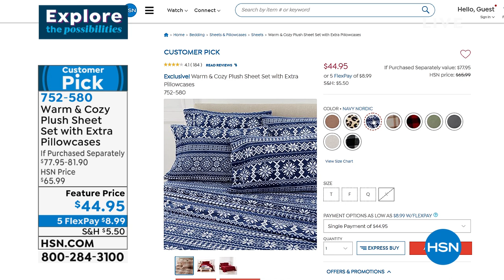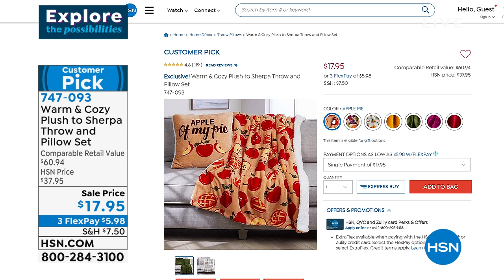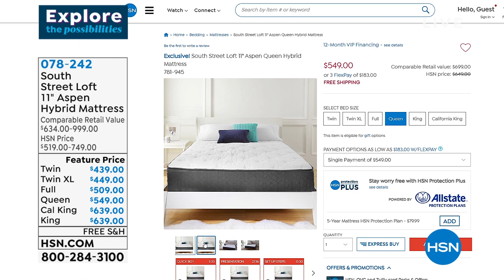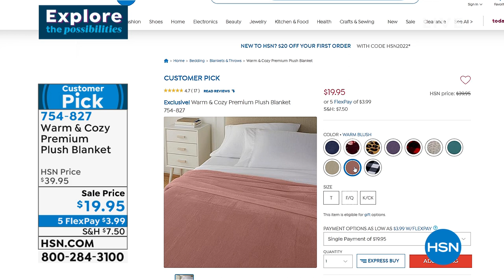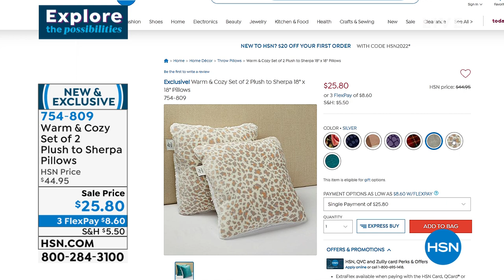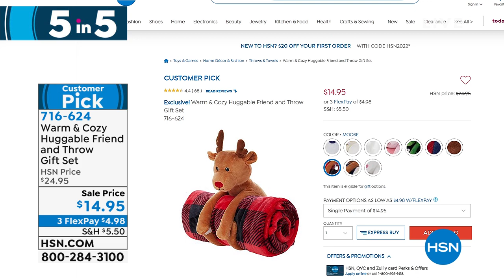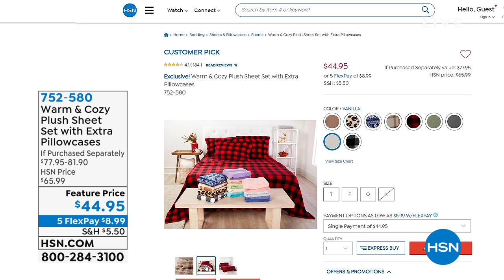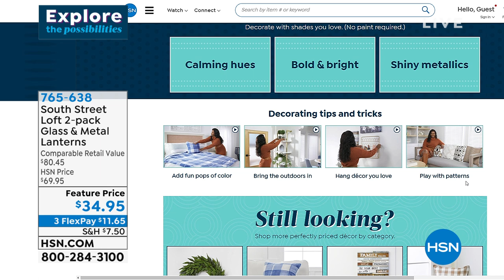HSN | Warm & Cozy Home 01.11.2022 - 12 PM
Discover the charm of a warm home this winter with electric fireplaces, cozy blankets, and more.